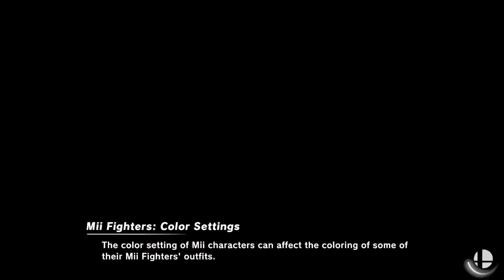[Smash Ultimate] XeNOwifi 54 (W.Semis) - AnG Gatsby vs ZG Dark Falcon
AnG | Gatsby(Captain Falcon Red) vs ZG | Dark Falcon(Richter Green)

 - XeNOwifi 54
 - Mar 24th, 2021

Commentators:
 - Ho3K | Munoz (@MunozScyther)
 - peter (@peter__eater)

Venue Fee: $8
Singles:   $7
Doubles:   $5

Venue Address -
21 Ludlow